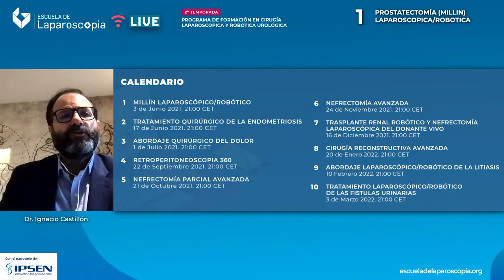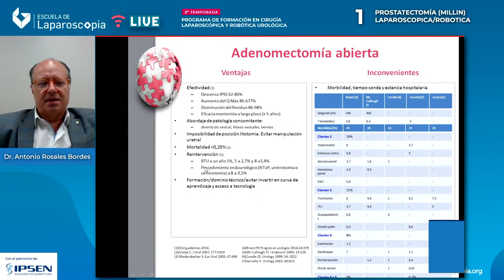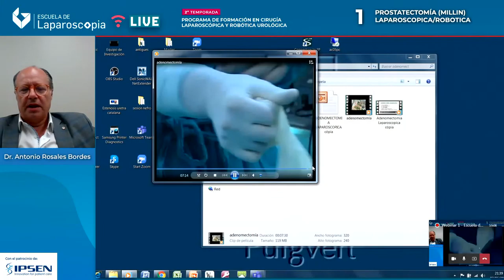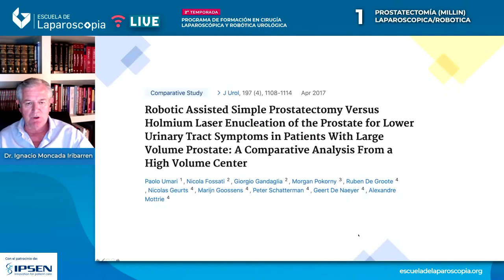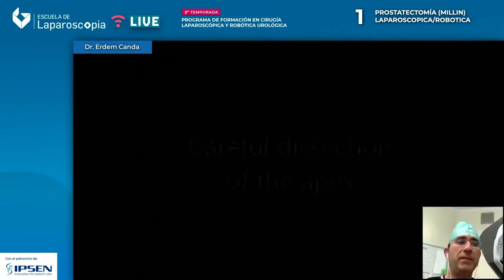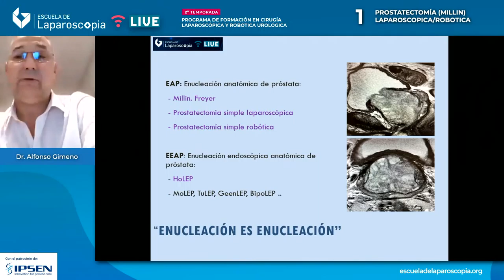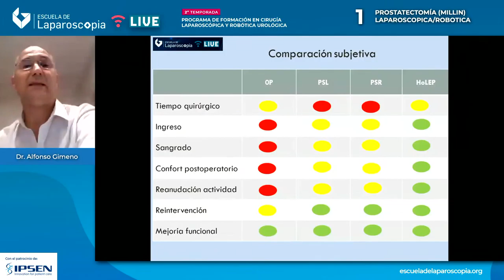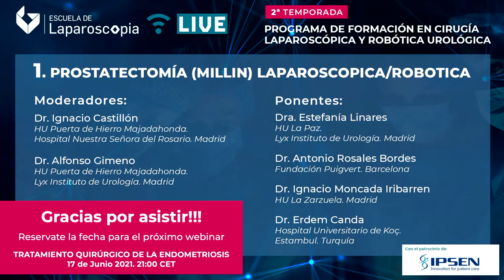Webinar 1 - 2T